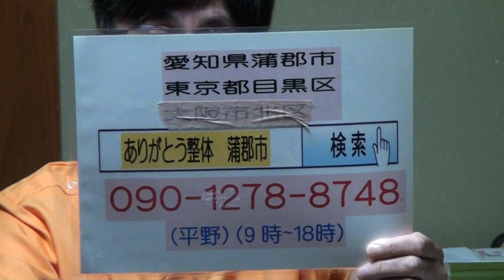目黒区 整体 リフトアップ インナーマッスル 美顔 自由が丘 青葉台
第８回　１２月８日（日）９日（月）
愛知県地元のＨＰ・ブログ